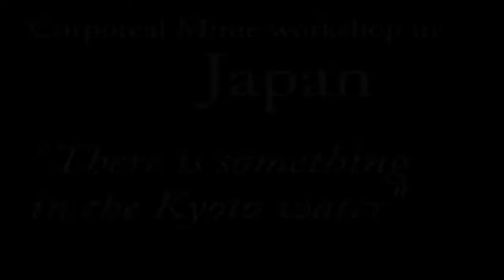Kyoto water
Corporeal Mime Workshop directed by Thomas Leabhart at the Kyoto Art Center, August 2016